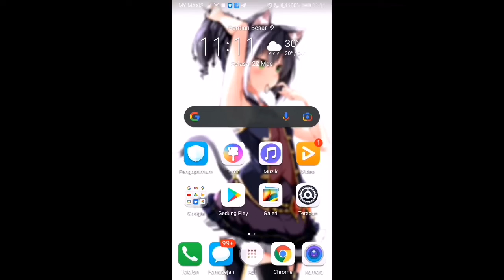Best Setup Drift RWD Tutorial // Car Parking Multiplayer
*Better use (drift mode) for the best drift
*Training make it perfect
*its different like awd drift, better use new tyre for rwd drift
*camber front tyre to get more angle

Information
°a little difficult to drive when entering other gear
°can take angles with a lot with a little HP
°feel like real car
°can make competition with our friends drift rwd